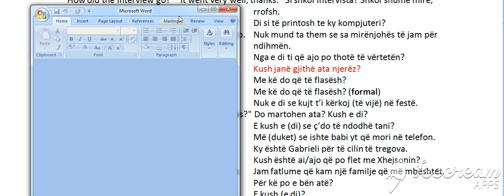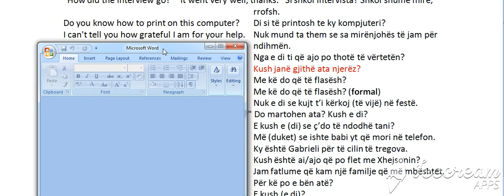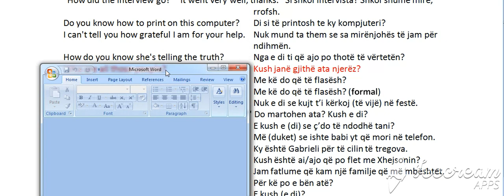Kyçi i anglishtes, Perdorimet e How C (Bejini SUBSCRIBE per te pare te gjitha videot)